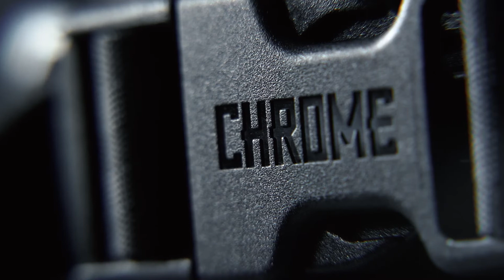ChromeIndustries UrbanEx GasCan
URBAN EX COLLECTION は、Knurled Welded 技術により、最も軽量かつ頑丈な防水仕様の縫製が実現したシリーズ。古いジープに積まれたガソリン缶からインスパイアされたURBAN EX GAS CAN PACK 22Lは、複数のスタイルでバッグを持ち運べ、防水仕様のバッグには、荷物を整理整頓できる収納ポケットが充実。